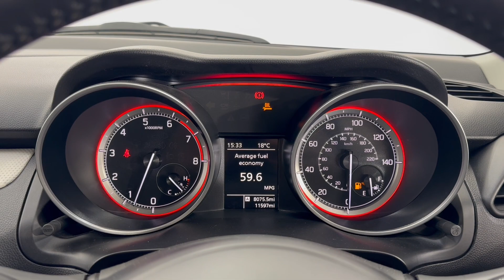SUZUKI SWIFT 1.2 Dualjet SHVS Attitude 5dr